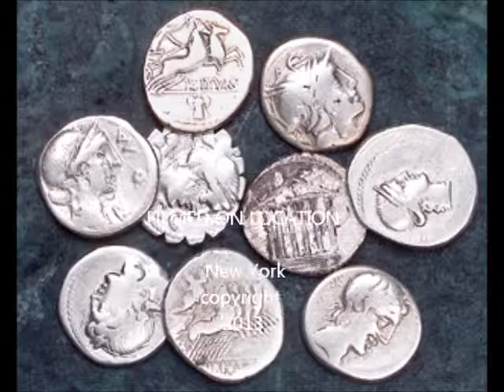Positis Simulans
Gusto Attivita sacred style inspirational compositions .